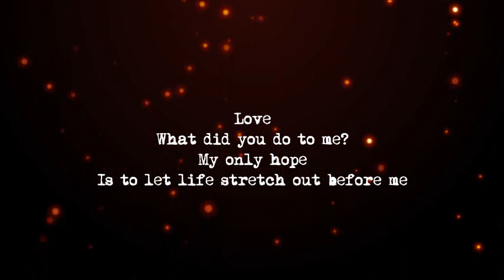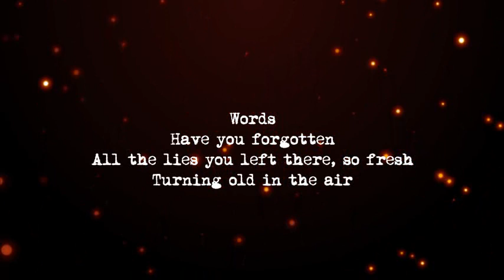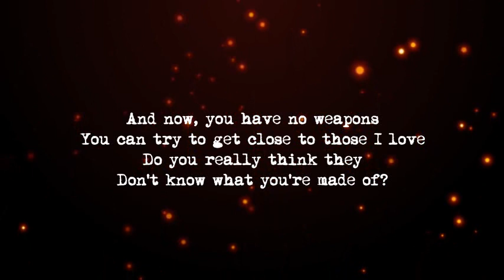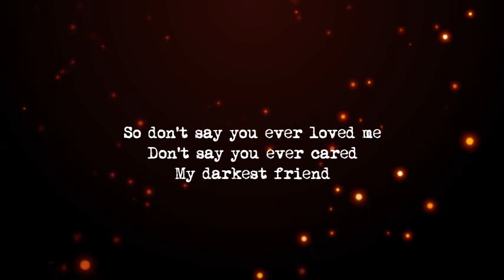London Grammar - Big Picture (Lyrics)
“Big Picture” is the second single from London Grammar’s second album, Truth Is a Beautiful Thing